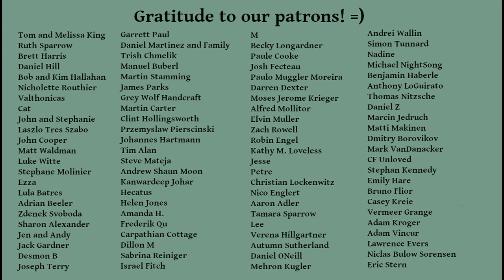Breathe Deep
The simple act of taking a deep breath can influence our nervous system, shifting us away from "flight or fight" and into our parasympathetic. But taking a deep breath isn't always as easy as it seems, as we are well-trained into shallow breathing. Here's your primer. =)